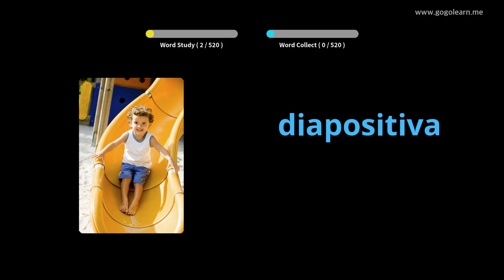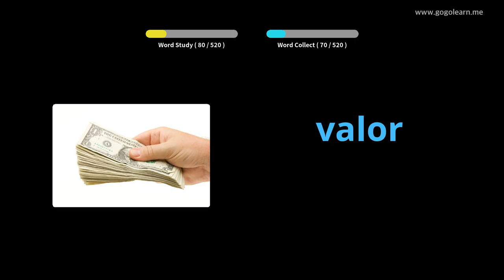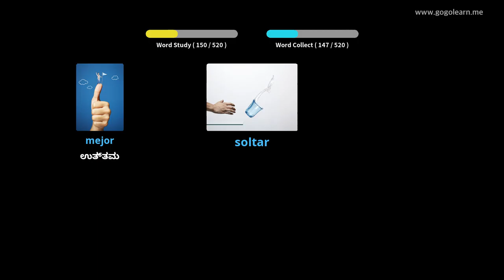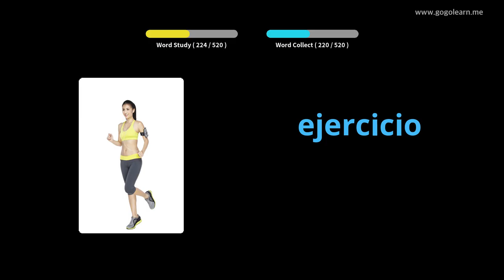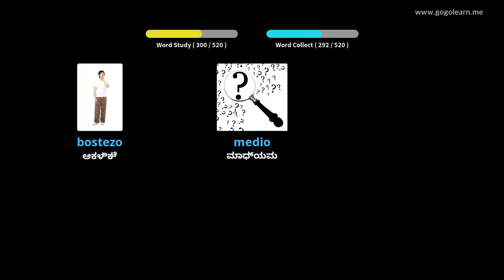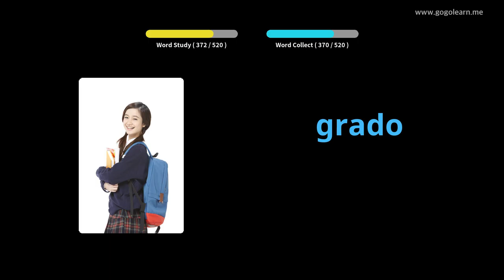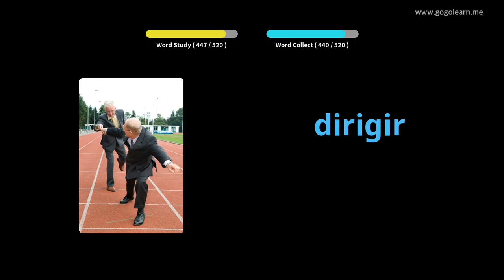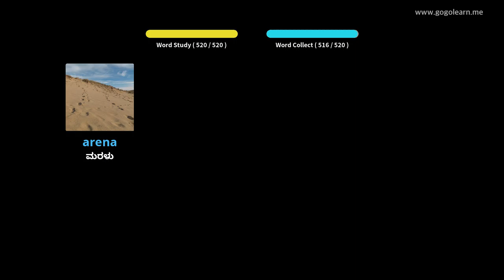ಸ್ಪ್ಯಾನಿಷ್ ಶಬ್ದಕೋಶ ಮೂಲ ಮಾಧ್ಯಮಿಕ ಶಾಲೆ |Golearn